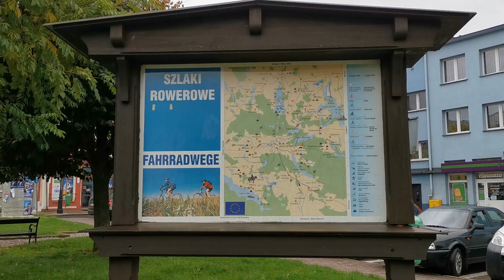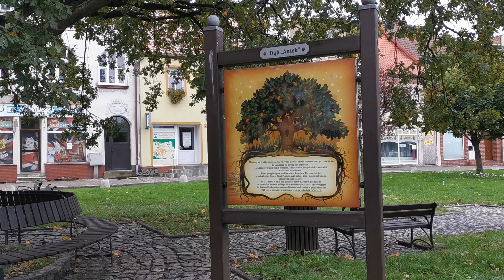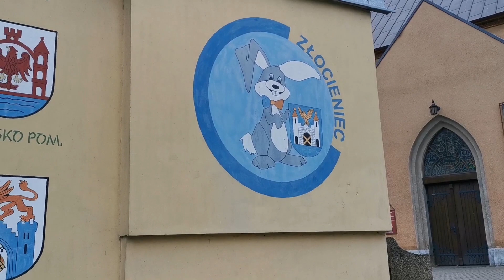20191014 Rozmowa z Krzysztofem Zacharzewskim